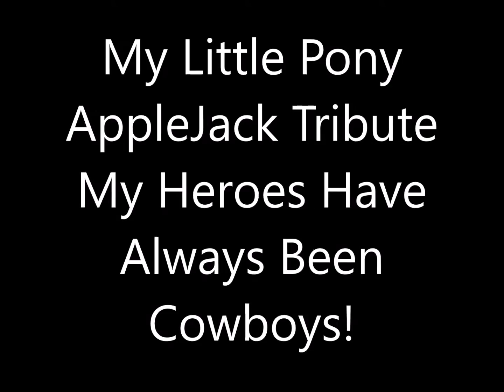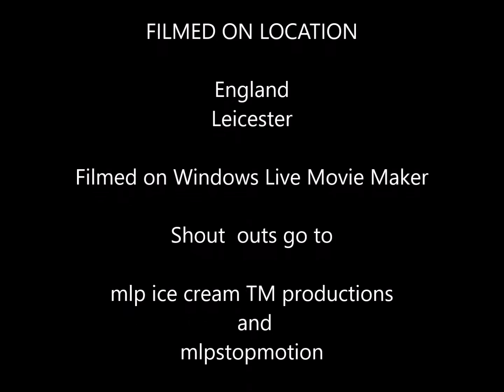My Little Pony Applejack Tribute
Applejack is a female Earth pony and one of the main characters of My Little Pony Friendship is Magic. She lives and works at Sweet Apple Acres with her grandmother Granny Smith, her older brother Big McIntosh, her younger sister Apple Bloom, and her dog Winona. She represents the element of honesty.

Applejack is a brave, reliable, strong, mature, and hard-working pony, although headstrong about doing things on her own. In the episode Applebuck Season, she insists on tackling the annual apple harvest all by herself while her brother Big McIntosh recovers from an injury. Big McIntosh doubts her ability to complete the seemingly insurmountable task, but Applejack is determined. After she diverts a cattle stampede that was headed toward Ponyville, the townsfolk hold a ceremony in her honor, where her close friends champion her helpfulness. She receives her trophy without much fanfare and goes back to her applebucking. She becomes exhausted but continues to buck trees and repeatedly refuses Twilight Sparkle's many offers of assistance. She eventually faints at the sight of the scores of apple trees she still has to harvest, and finally looks past her pride and accepts help from her friends. She shows in The Super Speedy Cider Squeezy 6000 that she truly learned this lesson, as she was touched by her friend's offers to help as "honorary family members" and immediately accepts.

In Apple Family Reunion, when Granny Smith gives the job of hosting the reunion to Applejack, she is determined to host as many activities as she can so they can create many good memories. However, despite her good intentions, Applejack becomes too caught up in her planning to realize that the most important thing about the reunion is to bond with your family. Eventually, she learns her lesson, and brings the family back together to rebuild the demolished barn.

I Don`t own anything. I don`t own My Little Pony or any of the pictures and music used in this video. My Little Pony and the pictures used in this video belong to Hasbro and Lauren Faust. The song My Heroes Have always been Cowboys belongs to Waylon Jennings, Willie Nelson, Sharon Vaughn, Sydney Pollack and Larry Rosen